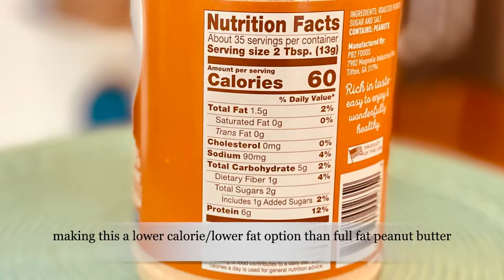RED CABBAGE-CARROT SLAW | LOW-FAT HONEY PEANUT DRESSING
Hey guys! How about a super healthy, low-calorie, low-fat, delicious slaw with tasty honey peanut dressing? That was a mouthful! If you're watching your waistline this dish doesn't disappoint, in taste OR calories. Check it out!

What you'll need:
Small head of purple cabbage (2 cups chopped)
2 large carrots (3 cups shredded)
Red bell pepper (1 cup chopped)
Green onion (1/4 cup chopped)
Soy sauce (1 tbsp, gluten free)
Honey (3 tbsp)
Fresh ginger (1 tsp, grated)
Garlic powder (1/4 tsp, powdered)
PB2 (peanut butter powder, 3 tbsp. If you don't have PB2, you can also use 1 1/2 tbsp of regular peanut butter)
Coconut milk (1/4 cup 'lite')
Kosher salt (1/4 tsp)

Instructions:
Make low-fat dressing first:
In a small blender (or whatever you have) add oil, lemon juice, soy sauce, honey (microwave to just liquid if thick), fresh ginger, garlic powder, PB2 powder, coconut milk and salt. Blend until smooth. Set aside.

Grate carrots using a box grater and add to large mixing bowl. Thinly slice purple cabbage and chop red peppers and green onions...add to bowl.

Toast sesame seeds in hot pan...watch carefully. They are done when lightly brown and aromatic. Set aside and allow to cool.

Add dressing to chopped veggies and mix in until well blended. I used all the dressing, add enough to satisfy your taste. Sprinkle in sesame seeds or over individual servings.

This dish is best eaten in a few days.